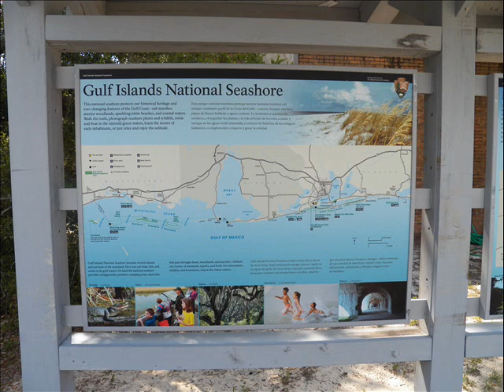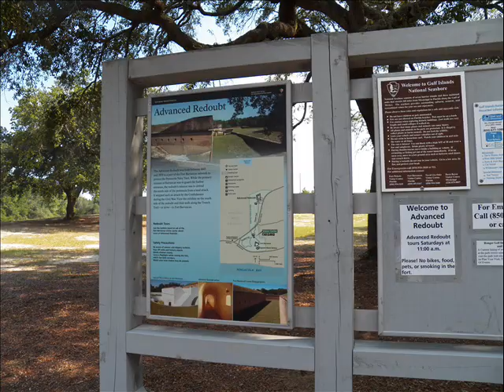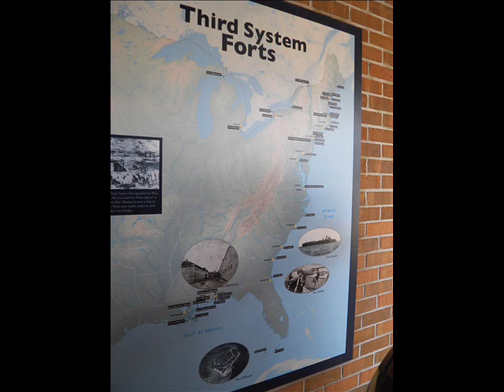FourFortSystem2012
Gul Islands National Seashore
Fort Fort System
Field Trip Florida 2012